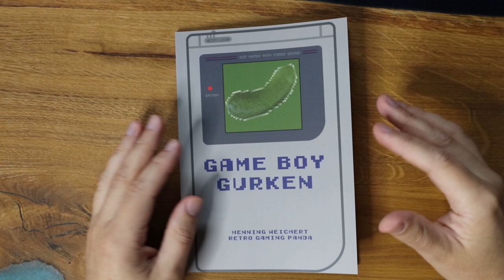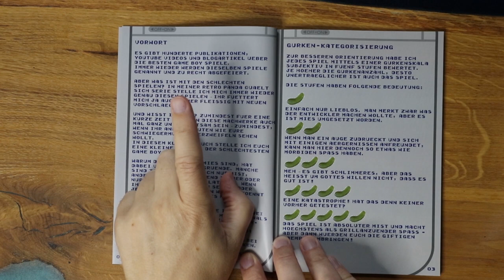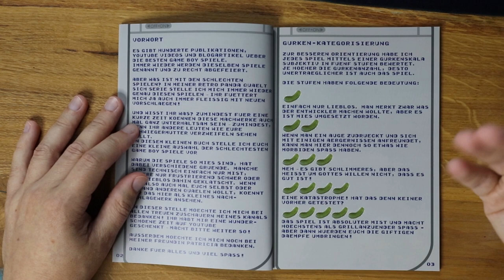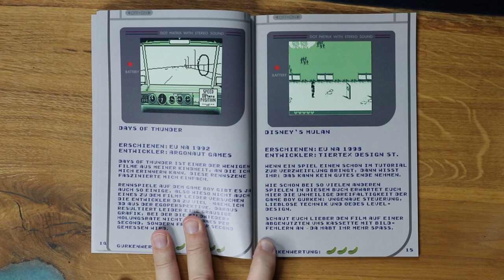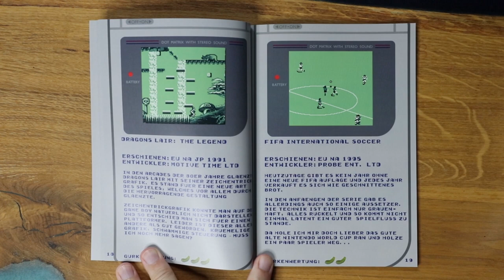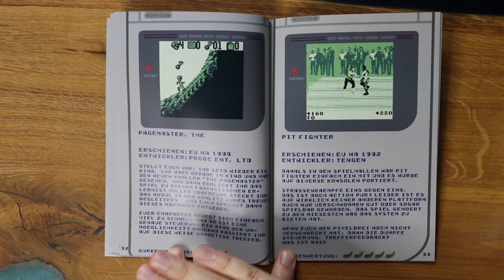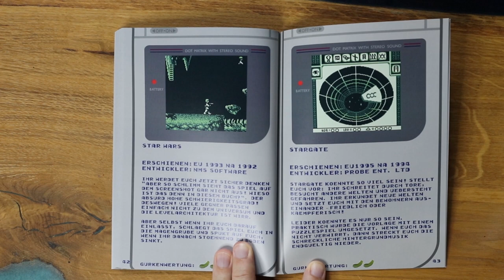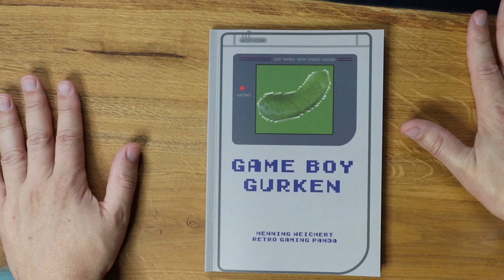Ein Buch über schlechte Game Boy Spiele! Retro Panda blättert in: Game Boy Gurken!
Heute blättere ich in meinem eigenen Werk herum! Ich erzähle euch etwas über das Büchlein, meine Gedanken dazu und gehe etwas auch auf die Kritik ein. Außerdem wird natürlich fleißig in dem Inhalt geblättert!